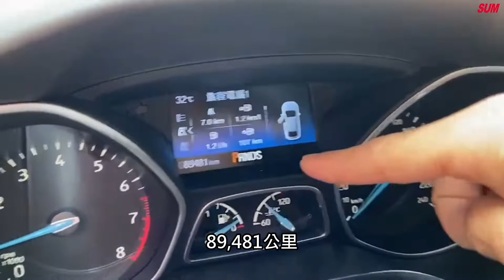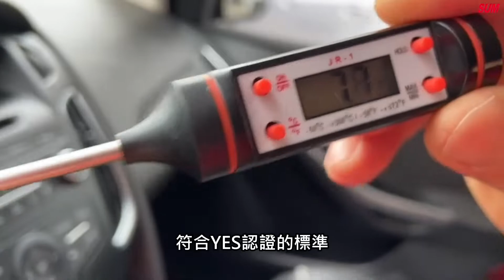【SUM中古車】FORD FOCUS 5D 2016 整備中.敬請期待!! 整備中.敬請期待!! 彰化縣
車商資訊：SUM永春汽車
聯絡人：薛人壽
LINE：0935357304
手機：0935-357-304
車輛資訊：FORD FOCUS 5D 2016
車商地址：彰化縣花壇鄉中山路二段463號(彰化監理站北邊100公尺)